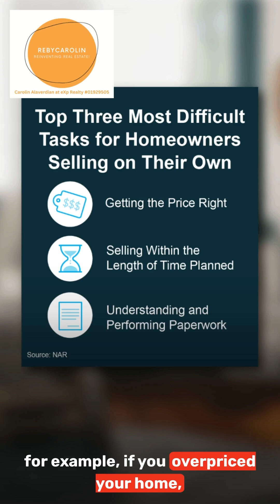DO NOT sell your home WITHOUT AN AGENT | Selling a Home in Los Angeles | Moving out Los Angeles LA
DO NOT sell your home WITHOUT AN AGENT | Selling a Home in Los Angeles | Moving out Los Angeles LA. DO NOT sell your home WITHOUT AN AGENT | Selling a Home in Los Angeles | Moving out Los Angeles LA.

Are you buying a home in San Fernando Valley or Los Angeles? This is a channel devoted to people moving to San Fernando Valley, relocating to the San Fernando Valley, or interested in living in the San Fernando Valley or the Los Angeles Area. If you're looking to move to the San Fernando Valley, Los Angeles, LA, Van Nuys, Valley Glen, Sherman Oaks or Lake Balboa, then THIS CHANNEL IS FOR YOU!

Join us as we embark on exciting neighborhood tours, where we showcase the distinct characteristics and hidden gems of various Los Angeles communities. We'll introduce you to the local amenities, entertainment options, and notable landmarks that make each neighborhood unique. Whether you're looking for a family-friendly environment, a hip and trendy locale, or a peaceful retreat, we'll help you navigate the vast array of options available in the city. We understand that real estate is not just about buildings and properties; it's also about the lifestyle and culture that surrounds them. That's why we go beyond the physical aspects and showcase the vibrant cultural scene of Los Angeles. Our channel features episodes highlighting local events, festivals, art galleries, and culinary experiences, allowing you to fully immerse yourself in the rich tapestry of the city's lifestyle. We are committed to ensuring that our viewers are up-to-date with the latest market trends and developments. Our team of researchers regularly analyzes market data, providing you with comprehensive reports on housing prices, market forecasts, and investment opportunities. Whether you're interested in buying your dream home, investing in rental properties, or simply staying informed about the real estate market, our channel is your go-to source for reliable and up-to-date information.

Lastly, we value our viewers' engagement and encourage active participation on our channel. We consider our viewers as part of our community, and we strive to create a collaborative environment where everyone can learn, grow, and connect with like-minded individuals. Let us be your trusted guide as we uncover the hidden gems, showcase the architectural wonders, and unravel the secrets of the dynamic real estate market in the City of Angels.